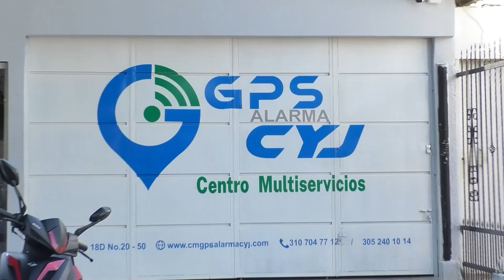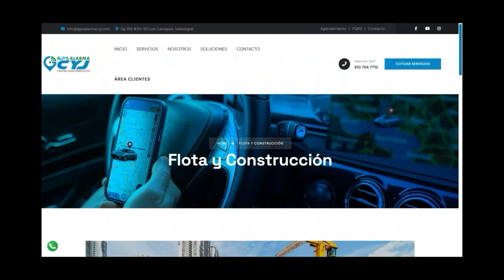JUNIOR 2 X ALIANZA 2, ¡MUCHA FIESTA PARA UN AMARGO EMPATE!